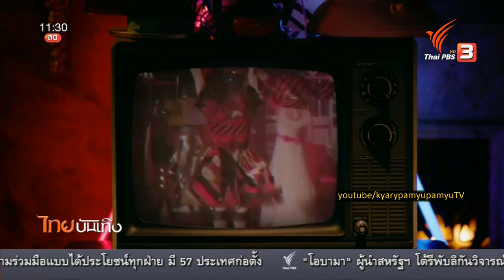รถไฟเหาะธีม "เคียรี่ปามิวปามิว" ไอดอลญี่ปุ่น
"เคียรี่ปามิวปามิว" ไอดอลญี่ปุ่นที่มีสีสันการแต่งตัวและทำมิวสิควิดีโอที่จัดจ้าน จนว่ากันว่าเธอคนนี้เป็นผู้ที่ทำให้แฟชั่นฮาราจุกุกลับมาฮิตอีกครั้ง ล่าสุดค่ายหนังดังจึงหยิบเอกลักษณ์ของเธอมาทำเป็นรถไฟเหาะเสียเลย